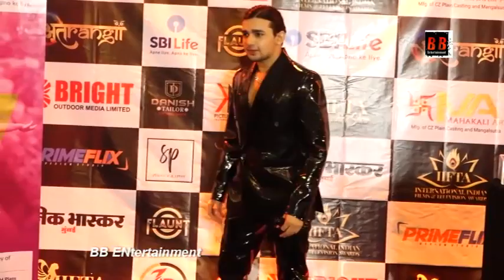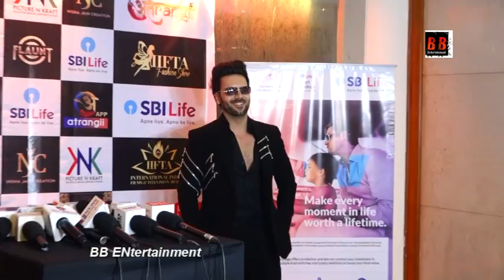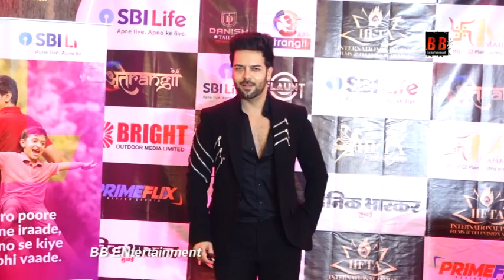Karanvir Bohra, And Many More At Iifta Awards 2023